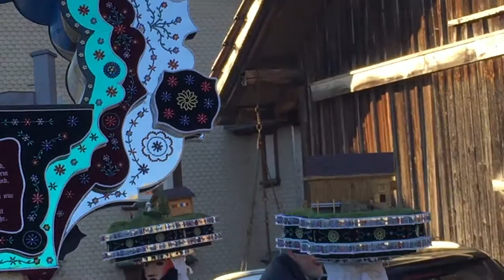Silvesterchlausen - Celebrating New Year in the Canton of AppenzellAusserrhoden Switzerland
"Silvesterchlausen" is a unique winter festival with pagan roots, celebrated in a few towns in the Canton of Appenzell Ausserrhoden. "Silvesterchlausen" takes place on New Years Eve (31 December) as well as on the Old New Year on January 13 (Gregorian Calendar).

All masques are traditionally men. The "beautiful Clausen" wear richly decorated women's dresses, the "ugly" ones shaggy twig coats and demon masques, and the "ugly-beautiful" or forest-nature spirits wear a mix of both. All of them carry bells: The "Schelli" wear large cow bells (the bells weigh up to 30 kg / 66 lbs: the "Schelli" carry them around all day, quit a demanding task), whereas the "Rolli" or "Rollwieber" (Rolli women) wear smaller "bullet-bells" on two leather straps in the front and back of their torso.

Usually, the "Silversterchläuse" appear in groups of six; two "Rolli" and four "Schelli". Procession participants are men only. Girls are allowed to participate in the boy's group.

Ein Silvesterklaus (Schweizerdeutsch: Silvesterchlaus) ist eine maskierte Person, welche den Brauch des Silvesterklausens pflegt. Im Schweizer Kanton Appenzell Ausserrhoden wird auf diese Art die Jahreswende gefeiert.

I enjoyed this during my precious trip to Switzerland in December 2016.

Suggested Books:
New Year's Eve Spirits

Silvesterchlausen [PAL]